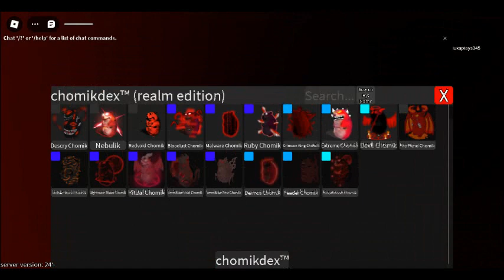crimson king chomik tut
HES THE KING OF THE CRIMSON WORLD